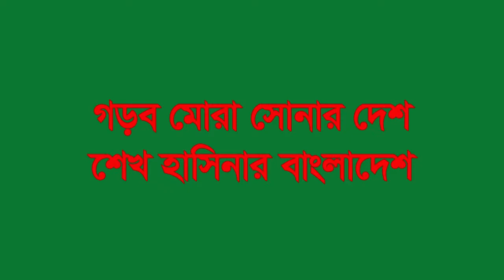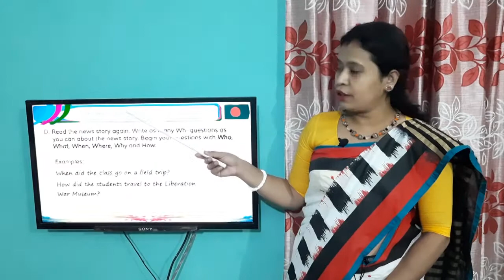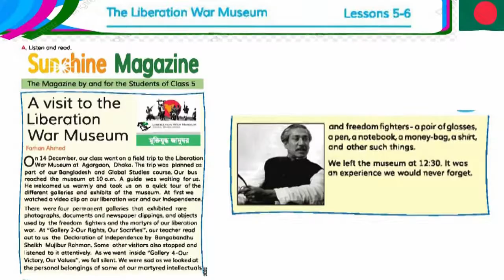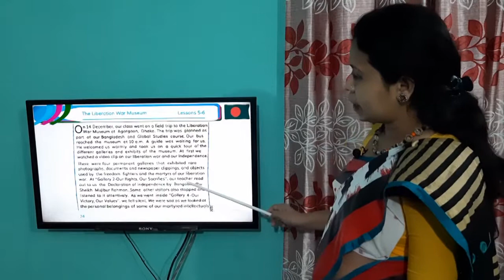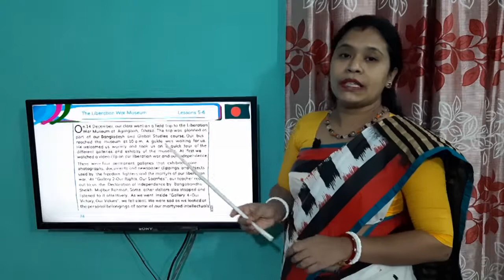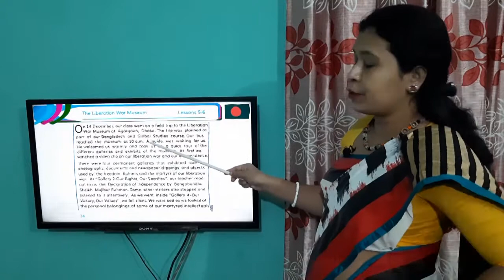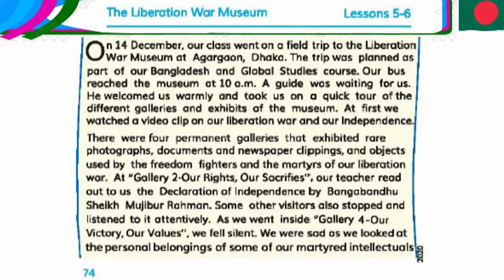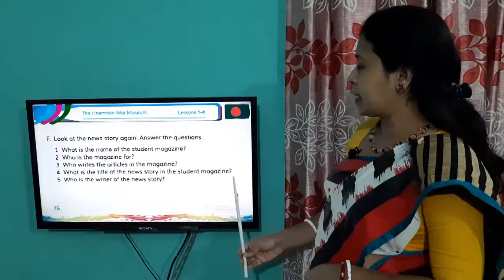24 11 2020, English, Class 5, Unit 19, Lesson 5-6, DEF, Page 76,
English, Class 5, Unit 19, Lesson 5-6, DE